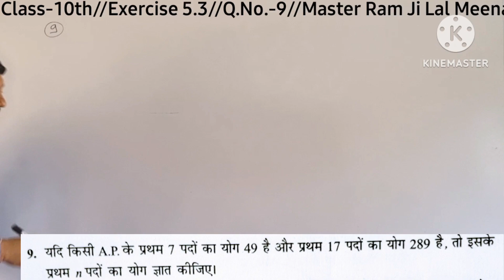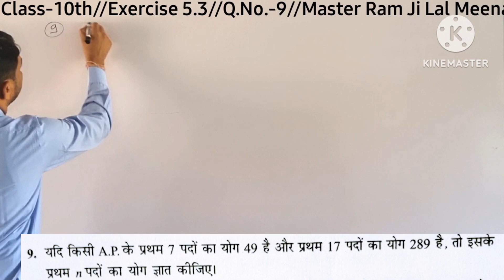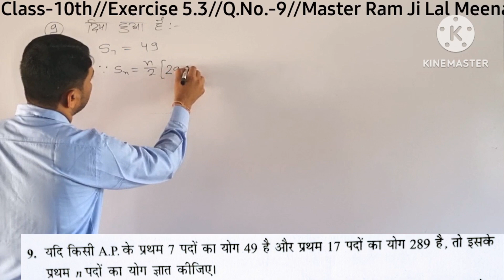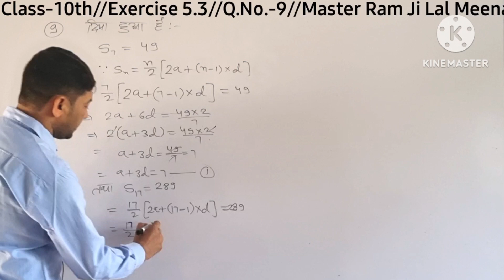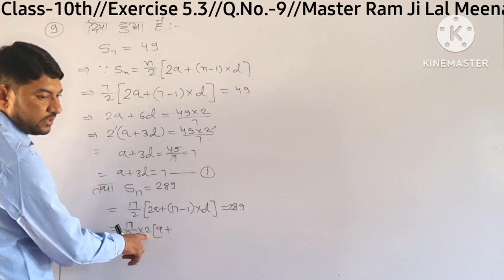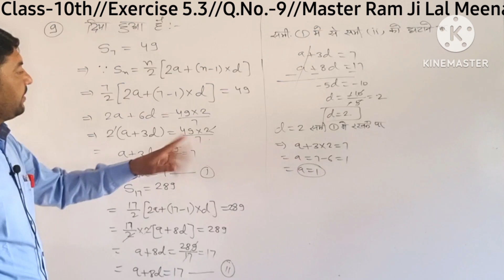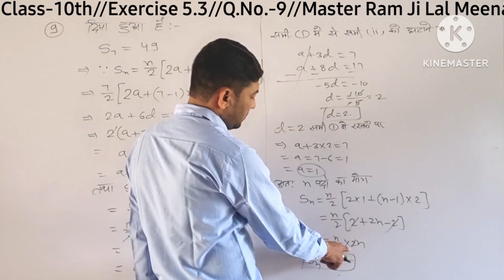कक्षा-10//NEW BOOK📚//2023-24//समांतर श्रेढ़िया//Ex.-5.3//प्र.सं.-9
👉ABOUT THIS VIDEO इस वीडियो में हमने कक्षा 10 गणित [ समांतर श्रेणी ] प्रश्नावली 5 पॉइंट 3 के प्रश्न संख्या 9 को सरल तरीके व आसान भाषा में समझाया है |
उम्मीद है आपको अच्छे से समझ में आ गया होगा |
🤝Thank You So Much, friends🤝
      Keep Watching...👀,
      Keep Learning...🧠,
      Keep Loving...❤️